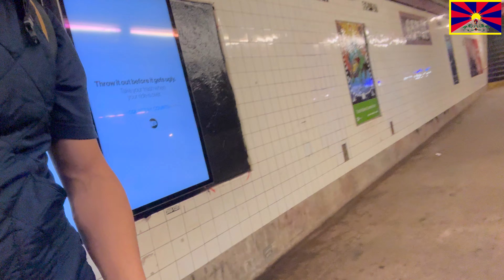4K Cycling in Central Park with Neljor New York…tibetanvlogger